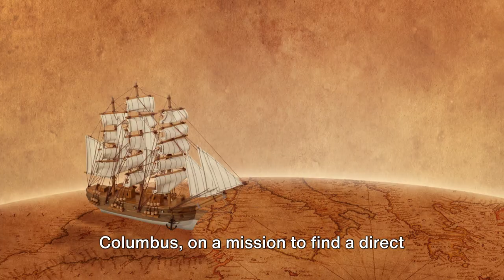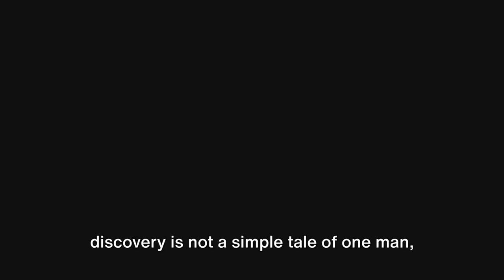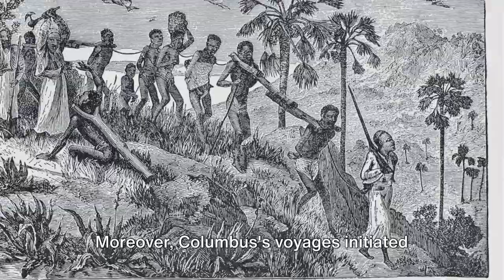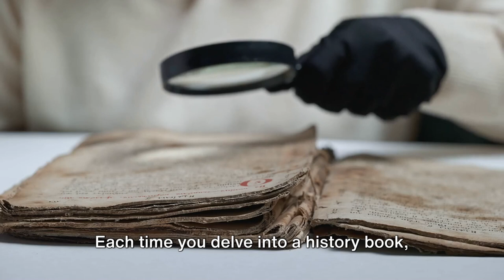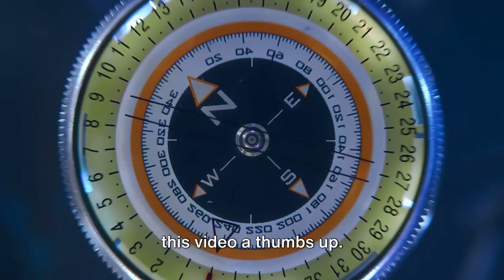Unveiling the Truth: Columbus and the 'Discovery' of America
In this eye-opening video, join us as we delve into the fascinating history of explorers and debunk the common myth surrounding Christopher Columbus "discovering" America. We'll shine a light on the true explorers who arrived in the Americas before Columbus and explore the profound impact of his voyages. Prepare to be amazed as we challenge long-held beliefs and unveil the hidden truths. Let's rewrite the narrative together!

OUTLINE:

00:00:00 "The Mystery of Discovery"
00:02:13 "Viking Ventures"
00:04:18 "Polynesian Pathfinders"
00:06:29 "Columbus's Consequences"
00:09:18 "The Quest for Knowledge"
00:10:45 "Join the Journey"